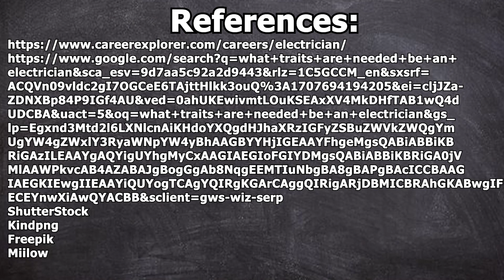Electrician - Vocational Marketplace Literacy